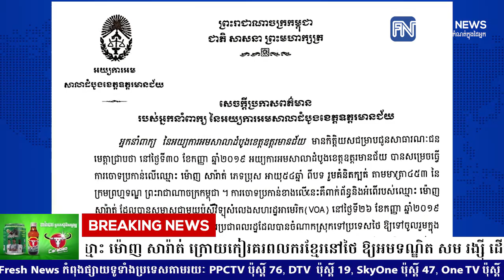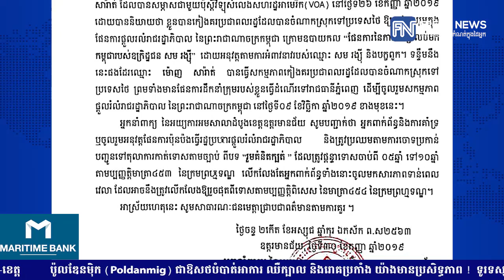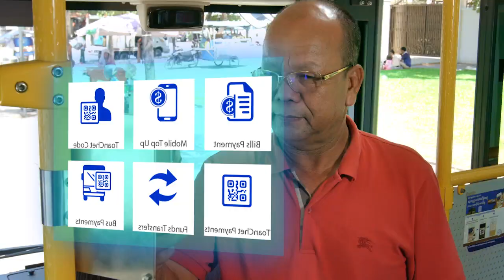តុលាការចោទប្រកាន់ ឈ្មោះ ម៉ោញ សារ៉ាត់ ក្រោយកៀរគរពលករខ្មែរនៅថៃ ឱ្យអមទណ្ឌិត សម រង្ស៉ី ...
តុលាការចោទប្រកាន់ ឈ្មោះ ម៉ោញ សារ៉ាត់ ក្រោយកៀរគរពលករខ្មែរនៅថៃ ឱ្យអមទណ្ឌិត សម រង្ស៉ី ដើម្បីផ្តួលរំលំរាជរដ្ឋាភិបាល
* រាយការណ៍ព័ត៌មានដោយកញ្ញា យឹម ចាន់ស្រីវីន  និងកញ្ញា យ៉ង់ សក្គុណា , ទូរទស្សន៍ Fresh News